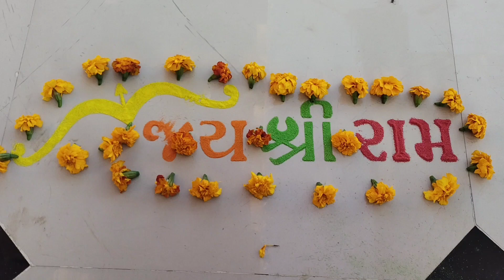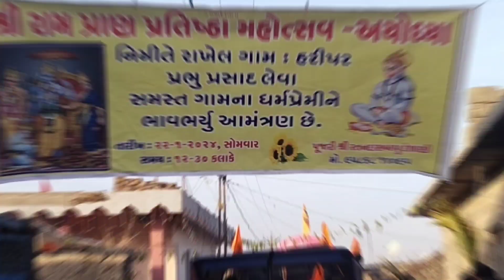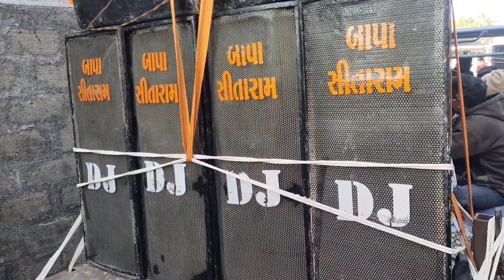રામલલા પ્રાણ પ્રતિષ્ઠા ની ઊજવણી શ્રી હરીપર ગામ માં ભવ્ય ઉત્સવ રથયાત્રા